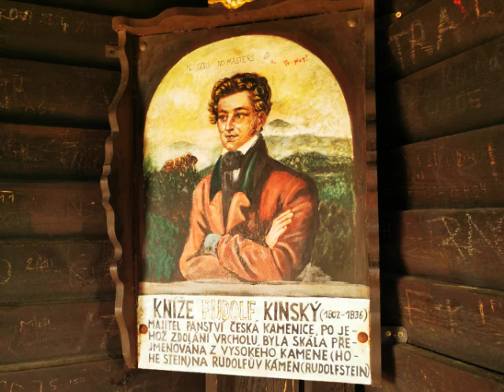Rudolfův kámen Rudolfstein Jetřichovice Tschechien Böhmische Schweiz Aussichtsfelsen Wanderung